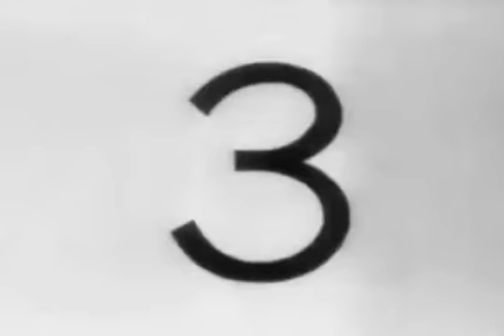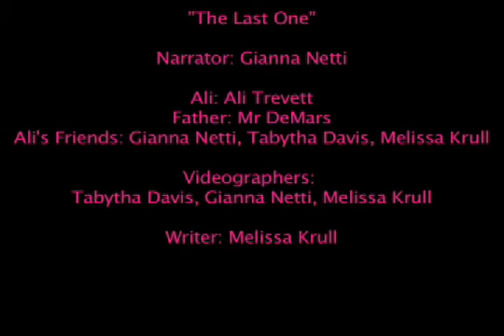the last one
Student produced short story that tells the tale of the last person alive on earth.